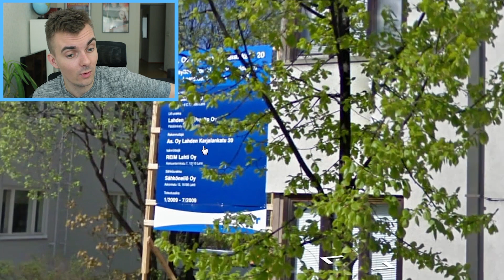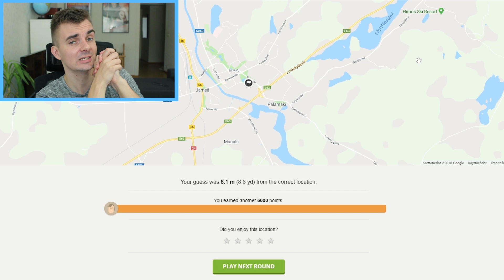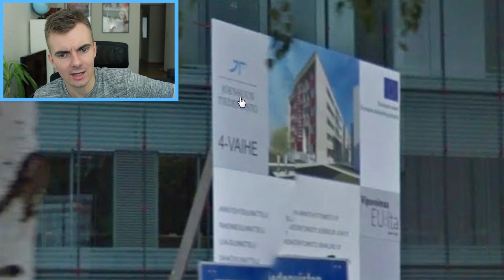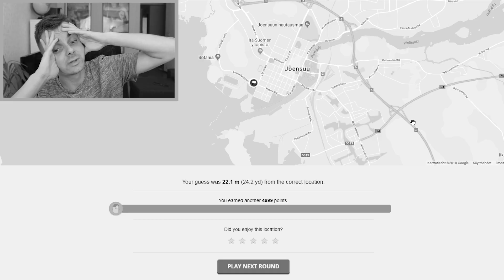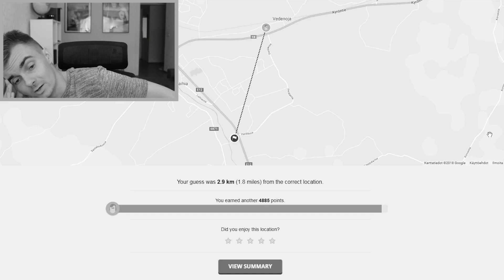Missä mää oon? - Osa 44 | Eksyksissä Kotimaassa!? (GeoGuessr)